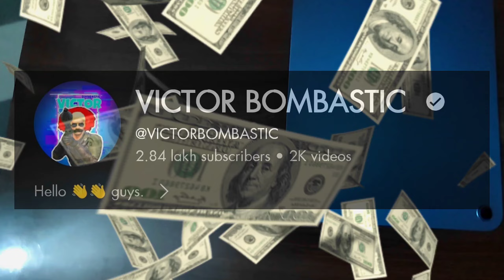I QUIT YOUTUBE 😭...